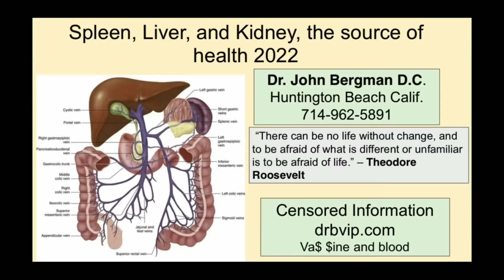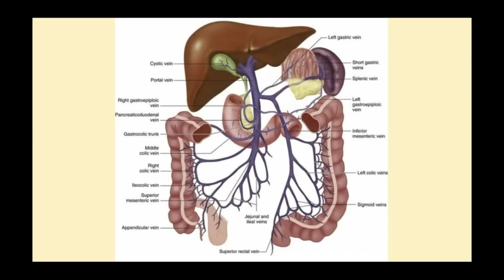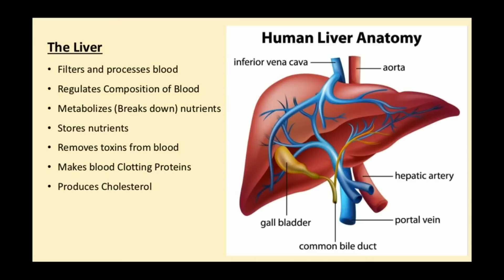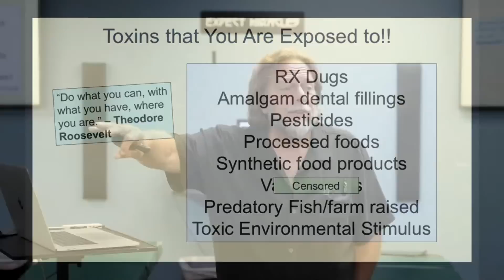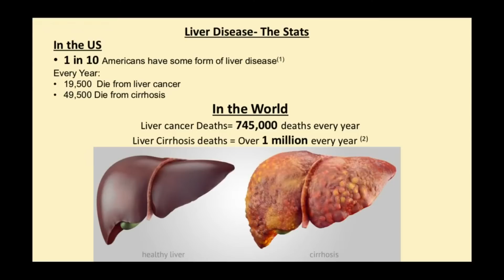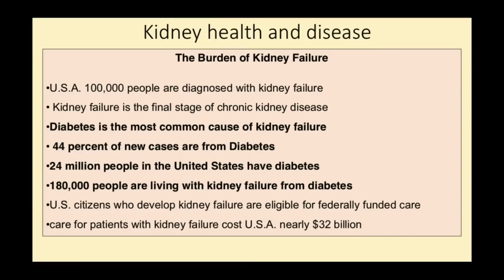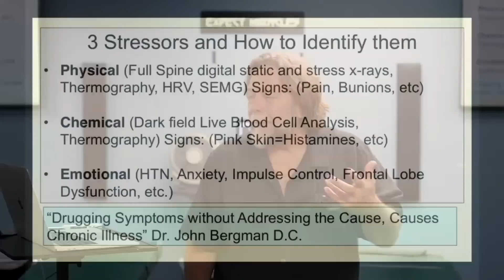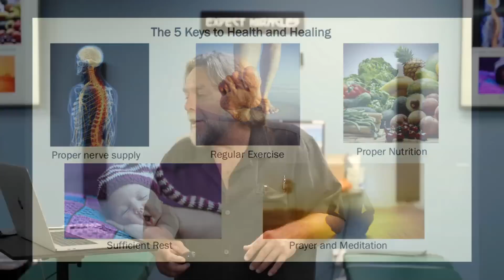True Health - Spleen, Liver, and Kidney, The Source of Health 2022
To Date...

- Unbreakable Bones
- Liver Rescue
- Whole Body Restorative Exercises
- Diabetes Mastery

Office Hours:
Friday                Closed
Saturday           Closed
Sunday             Closed